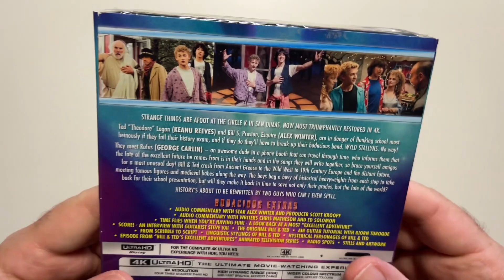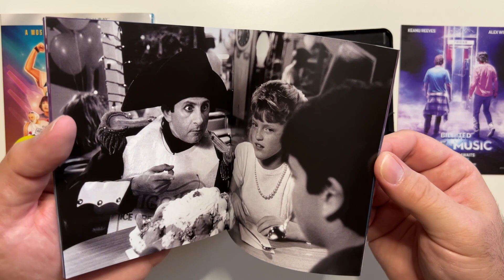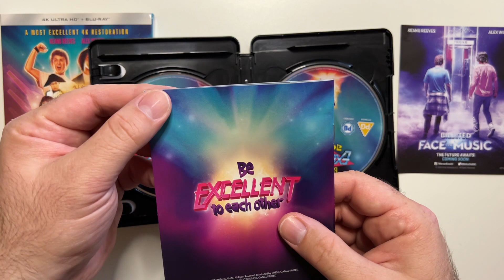Unboxing : Bill & Ted's AWESOME Adventure (1989) 4K UK Limited Edition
Strange things are afoot at the Circle K in San Dimas, now most triumphantly restored in 4K.

Ted "Theodore" Logan (Keanu Reeves) and Bill S. Preston, Esquire (Alex Winter), are in danger of flunking school most heinously if they fail their history exam, and if they do they’ll have to break up their totally bodacious band, WYLD STALLYNS. No way!

They meet Rufus (George Carlin) – an awesome dude in a phone booth that can travel through time, who informs them that the fate of the excellent future he comes from is in their hands and in the songs they will write together, so brace yourself amigos for a most unusual day! Bill & Ted crash from Ancient Greece to the Wild West to 19th Century Europe and the distant future, meeting famous figures and medieval babes along the way. The boys bag a bevy of historical heavyweights from each stop to take back for their presentation, but will they make it back in time to save not only their grades, but the fate of the world? History’s about to be rewritten by two guys who can’t even spell.

Extras:

Audio Commentary with Writers Chris Matheson and Ed Solomon
Time Flies When You're Having Fun! - A Look Back at a Most "Excellent Adventure"
Score! An Interview with Guitarist Steve Vai
The Original Bill & Ted
Air Guitar Tutorial with Bjorn Turoque
From Scribble to Script
Linguistic Stylings of Bill & Ted
Hysterical Personages of Bill & Ted
Episode from “Bill & Ted’s Excellent Adventures” animated television series
Radio Spots
Stills and Artwork